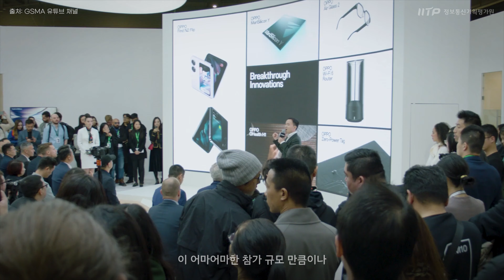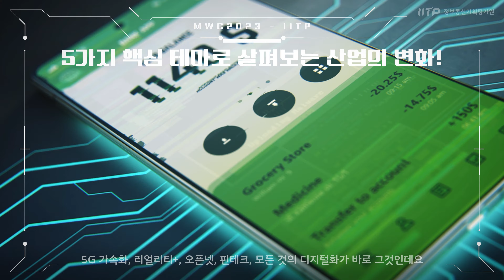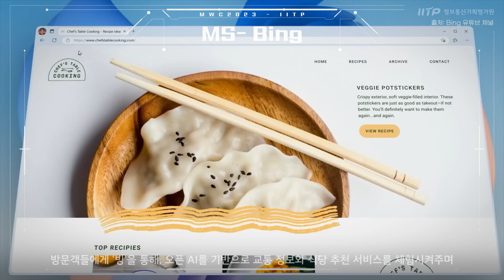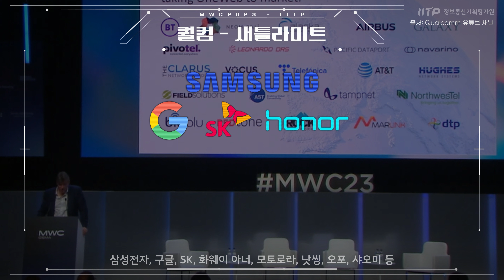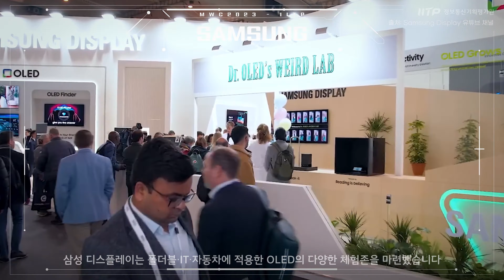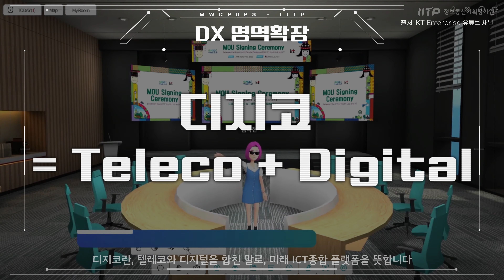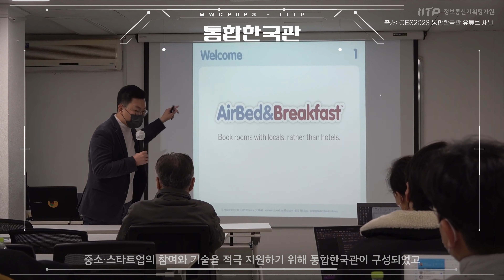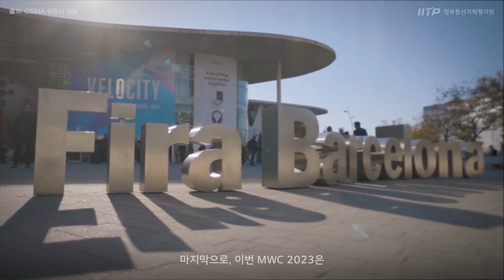[ICT가 좋다] 연결을 넘어 속도로 'MWC 2023'!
세계 최대 모바일 전시회 MWC 2023!
올해는, 이전과 달리 ‘속도’라는 키워드가 강조된 점을 확인할 수 있었습니다.
최근 기술 시장의 빠른 변화, 즉 초연결과 속도는
모바일 기술을 원동력으로 삼아 이루어낸 성과라는 것입니다.

그렇다면, 속도를 강조한 MWC 2023! 이곳에서는 과연 어떤 기술들이 공개되었는지,
오늘의 'ICT가 좋다 MWC2023 편' 지금 시작합니다.

3) IITP ICT Brief (2023-7호)